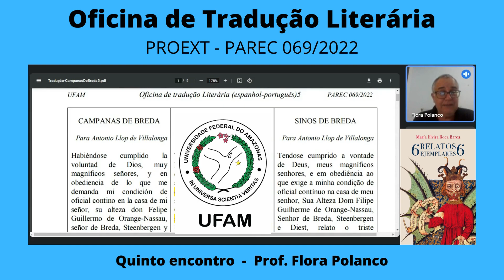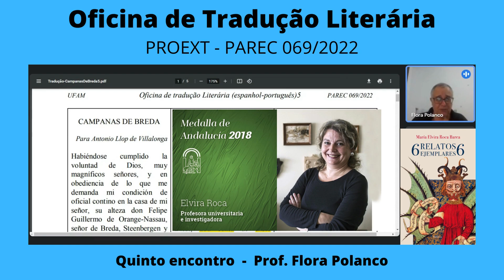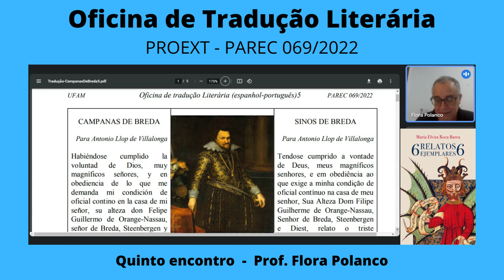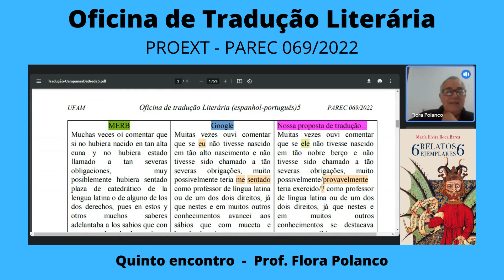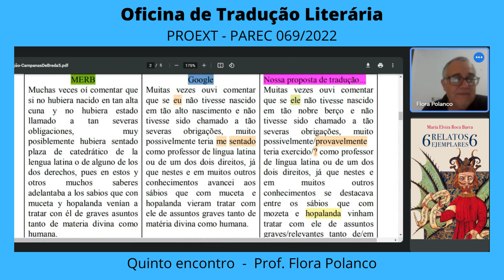Oficina de Tradução V, Introdução Prof. Esteban Celedón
Universidade Federal do Amazonas.
PROPESP - PROEXT e Facultad de Letras.
PAREC 069/2022 - PIBIC 024 e 043/2022

Oficina de Tradução, quinto encontro.
Introdução com o professor Esteban Reyes Celedón

O grupo de extensão Aglaya Literaria, convidam alunos de Graduação em letras e áreas afim para participarem da
Oficina de tradução Literária (espanhol-português).

Seis encontros, sempre às quintas-feiras, de 12 de janeiro a 16 de fevereiro de 2023, de 15h às 16:30 (horário de Manaus), via GoogleMeet.

Programação
Nesta ocasião, tomaremos como base o livro ficcional da autora espanhola Maria Elvira Roca Barea, 6 relatos ejemplares 6, Siruela, 2018.
O conto ou relato “Campanas de Breda”, p.133-151.

Vídeo:
Gravação e Edição: Prof. Flora Polanco.
Guitarra: Osvaldo Celedón.

Organização: Grupo Aglaya Literária e Grupo A crônica brasileira – UFAM
Coordenação: Prof. Dr. Esteban Reyes Celedón
Equipe de apoio: Professora Claudiane Lopes da Silva;
  Professora Manoela da Silva Rodrigues

Recomendamos o vídeo de Jesús G. Maestro,
Elvira Roca Barea, 6 relatos ejemplares 6: Campanas de Breda,